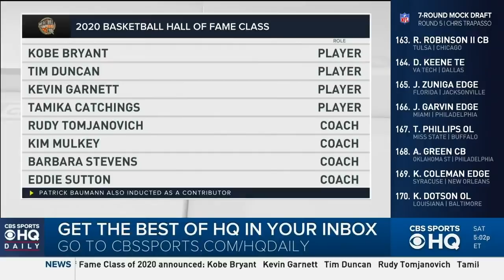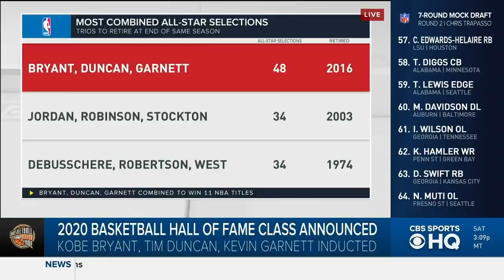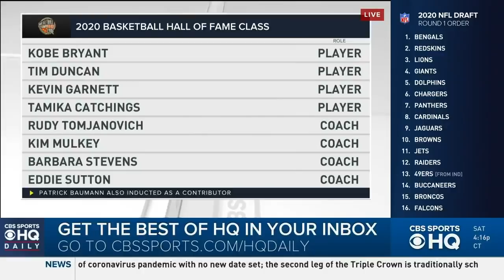Kobe Bryant, Tim Duncan, Kevin Garnett headline 2020 Naismith HOF Class | CBS Sports HQ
2020 features a legendary Naismith Memorial Basketball Hall of Class. Kobe Bryant, Tim Duncan, Kevin Garnett and many others were award the prestigious honor.

Raja Bell, Avery Johnson, and Bill Reiter joined CBS Sports HQ to break down the famous Hall class and the impact each inductee had on the sport of basketball.